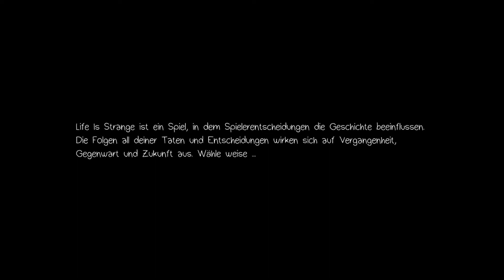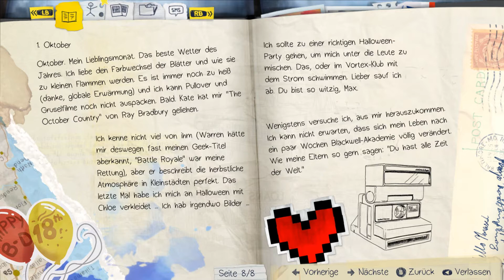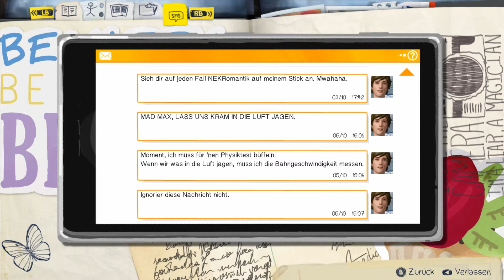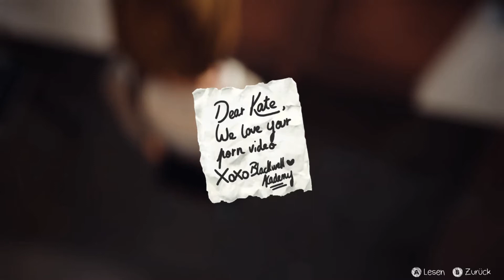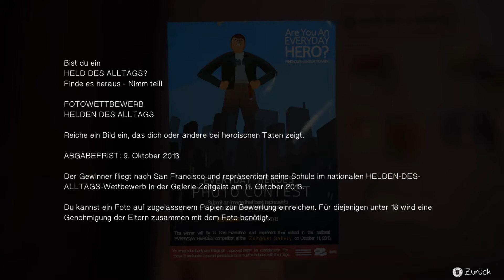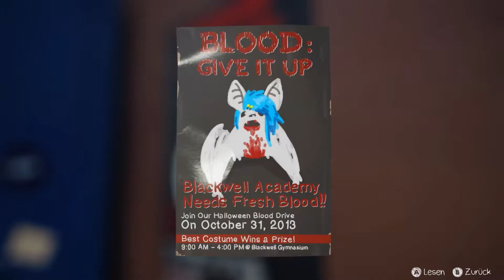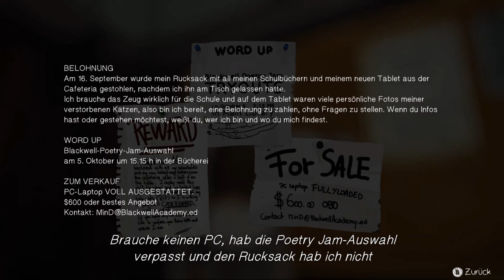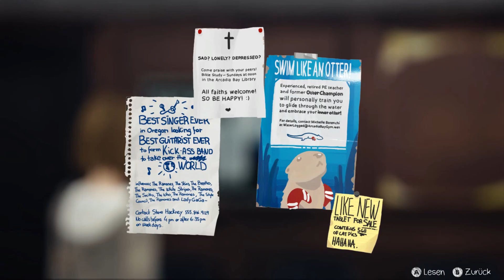Life is Strange - Erwachen im Klassenzimmer - Part 01